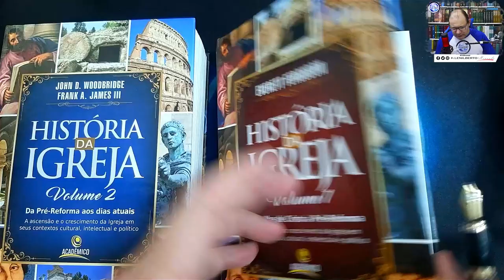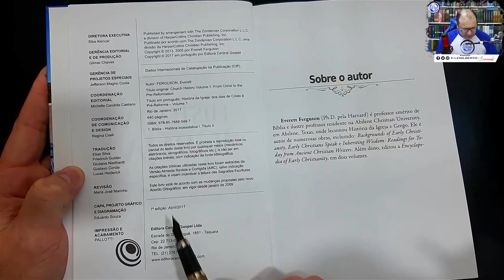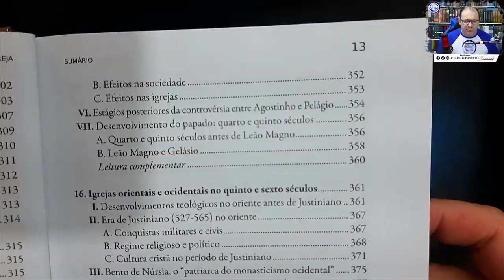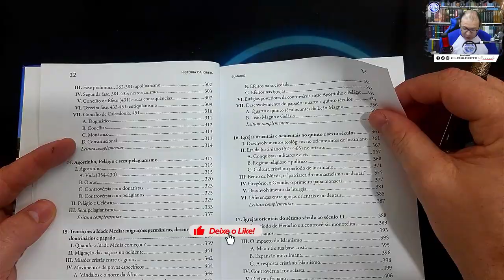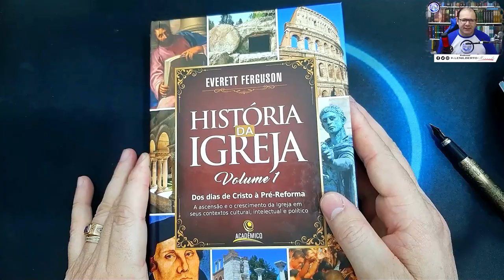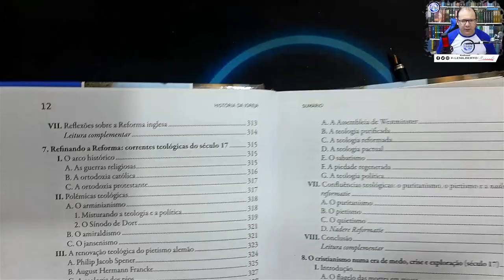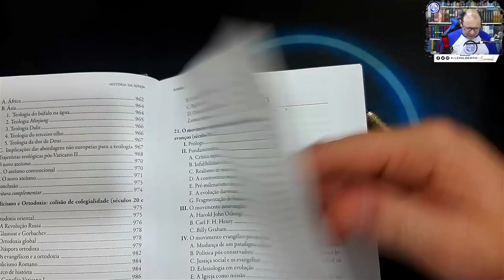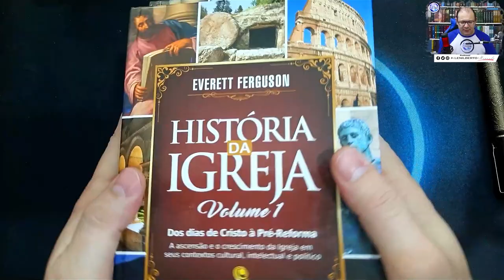História da Igreja Vol.1 & 2 - OBRA POR DENTRO - Acadêmico - Review Dicas #04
DICAS DE LIVROS PARA ESTUDAR HISTÓRIA DA IGREJA História Ilustrada do Cristianismo
História Eclesiástica - Eusébio de Cesareia Por DENTRO - Review  A História do Cristianismo Como Você Nunca Viu Motivos para Comprar

Grupo do telegram para não perder as lives e receber os pdfs

Estudando Teologia!!!

Os Evangelhos tem Erros? Como estudar os 4 Evangelhos - Exegese na Prática!